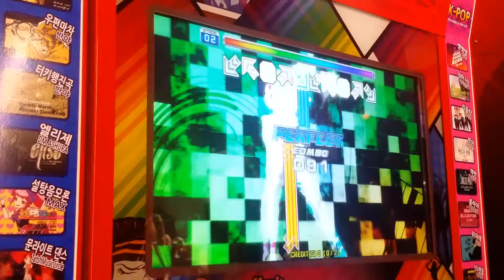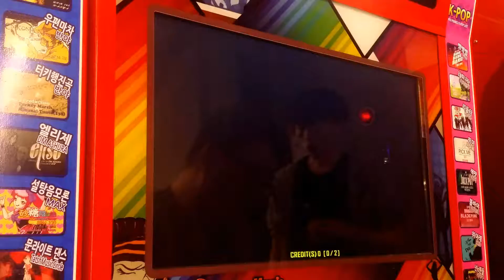Super Fantasy D21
Crayon Pop - Bar Bar Bar

Player - Sailorv